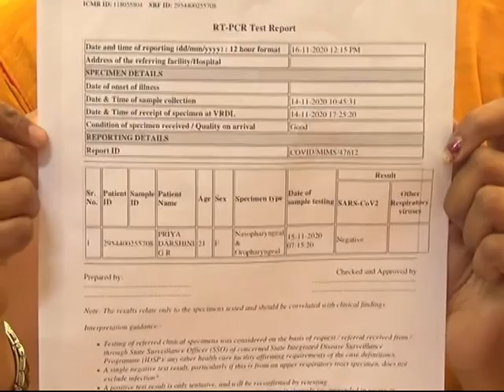COLLEGES ARE STARTED IN KARNATAKA OPEN